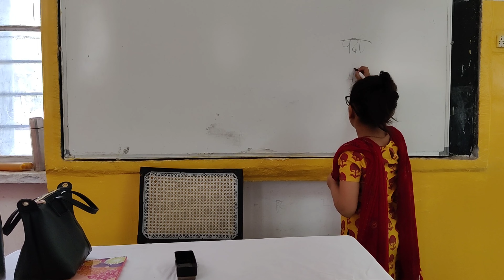Masti ki pathshala | Aarav and Dinaya show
Masti ki pathshala | Aarav and Dinaya show | for kids

Here is another video based on school theme, in this Dinaya as teacher and Aarav as naughty student will entertain you with their funny story and jokes.

Aarav is naughty kid .
Dinaya asks some questions to aarav.
Aarav gets punishment.
Aarav gives new trick which you all should learn.
Aarav and Dinaya Show
This show is-
For the kids
By the kids
For the family
For students
For teachers
So watch laugh and share.

Hindi family show on YouTube, short video including fun, entertainment, comedy, excitement, knowledge and tricks.
Hope you will have fun and enjoyment!